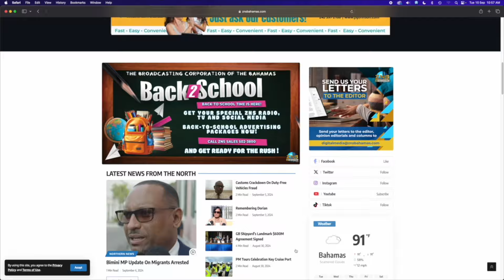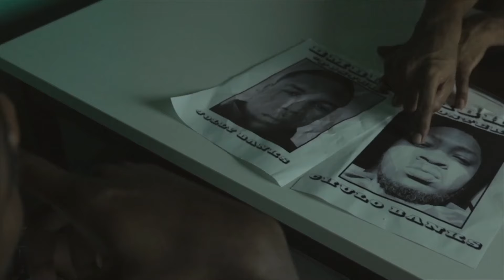Da Drop Season 2 Episode 3 - Female Dj's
In this episode of Da Drop, Vonte and Nica sit down with Bahamian Female Dj's; ,DJ Stuggy and DJ Shawn.

This weekly show presents the latest Bahamian music videos and exclusive sit-down interviews with the artists. With all the good music and good talk about the music, Hosts and guests create good vibes that makes this the feel-good show of the season.